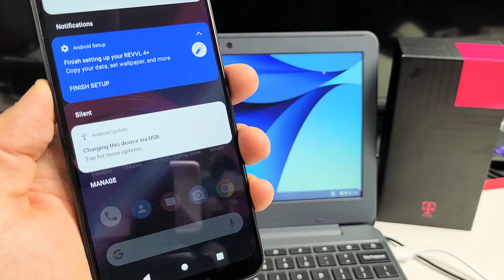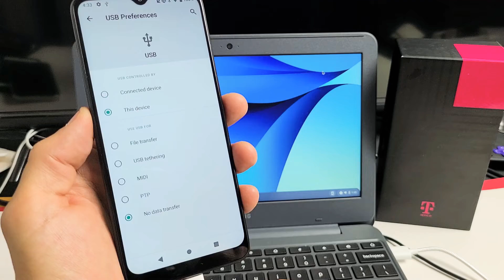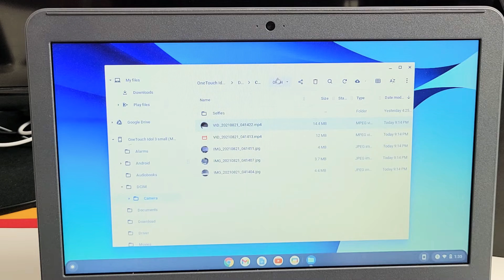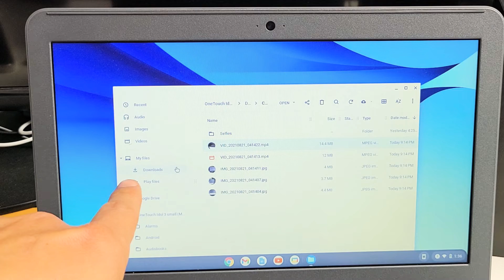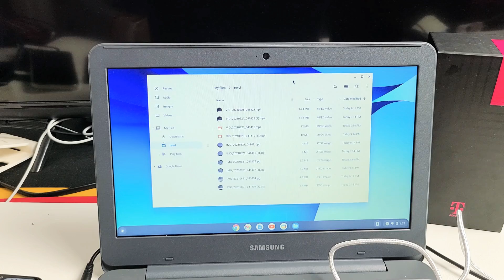T-Mobile REVVL 4/4+/5G: How to Move Photos & Videos to any Chromebook's Hard Drive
I show you how to transfer (download, copy, move) files such as photos and videos from a T-Mobile REVVL 4+ phone (same for REVVL 4/4 Plus/5G)  to any Chromebooks hard drive with the charging cable. This should work on all Chromebooks.. Google, Samsung, HP, Acer, etc. Hope this helps.